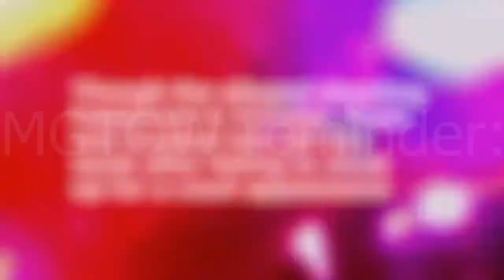MGTOW Reminder: women who shoot you in the genitals during fight